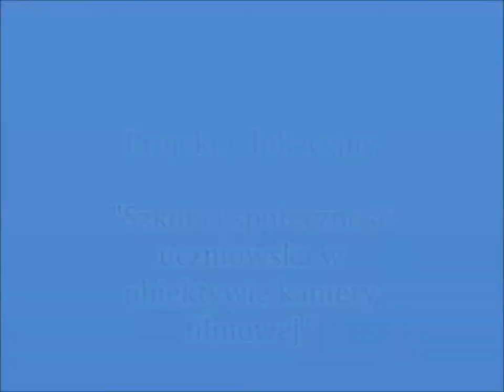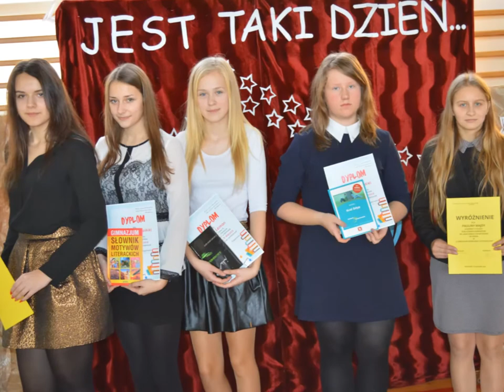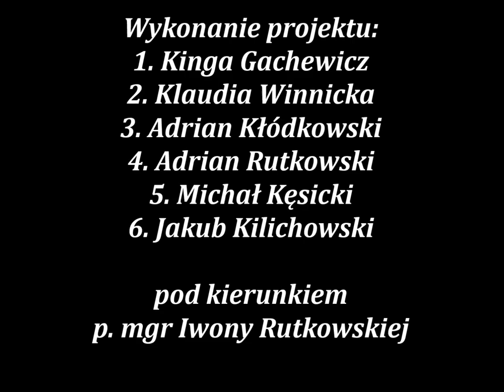"Szkoła i społeczność uczniowska w obiektywie kamery filmowej."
"Szkoła i społeczność uczniowska w obiektywie kamery filmowej" - projekt uczniów klasy drugiej Publicznego Gimnazjum im. Jana Pawła II w Wichowie pod kierunkiem mgr I. Rutkowskiej.